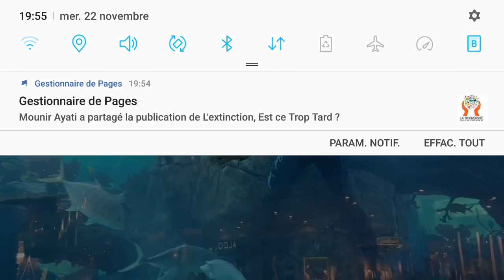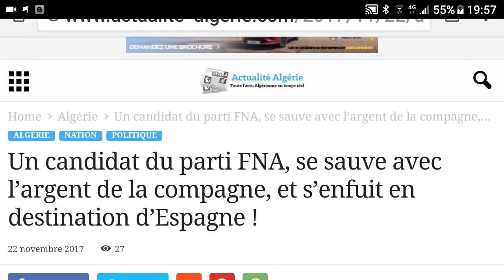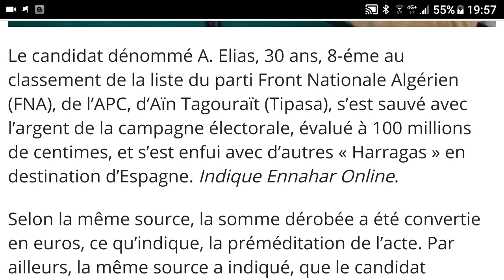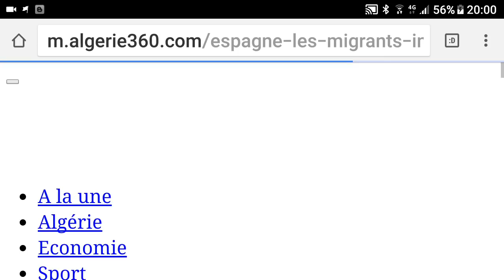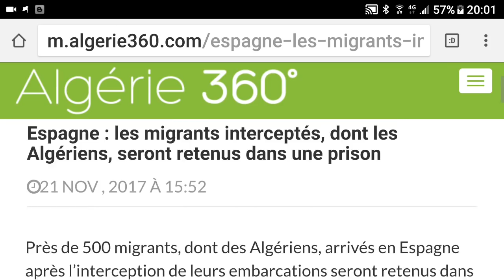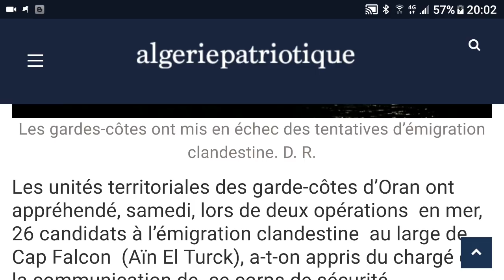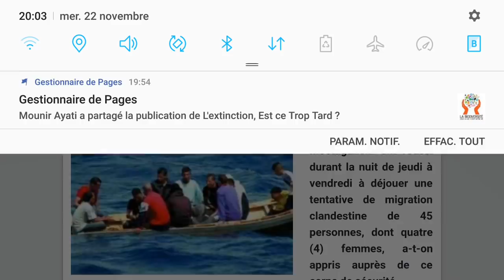المغرب الجزائر: الحراقا وبوتفليقة وكيد صلاح Algérie Maroc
PHÉNOMÈNE DES HARRAGAS : Algérie , ne laisse pas tes enfants te fuir!
Le ton monte contre l'Algérie.